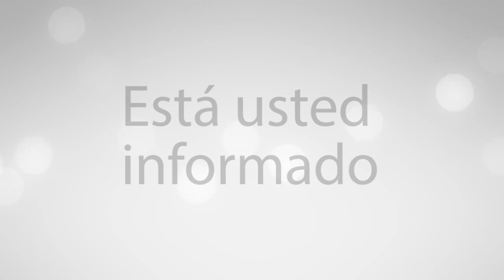La terquedad de Maki.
El editorial por: Claudia Vázquez
15 de enero del 2024